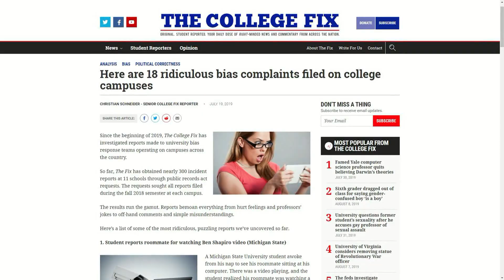How 'bias response teams' turn campuses into surveillance states (The College Facts Ep. 1)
College Fix senior reporter Christian Schneider discusses how campus "bias response teams" are turning universities into surveillance states in order to enforce political correctness.